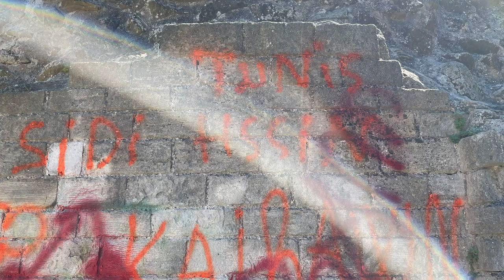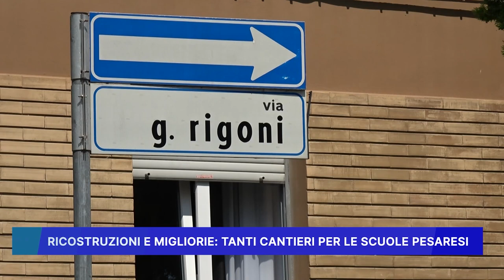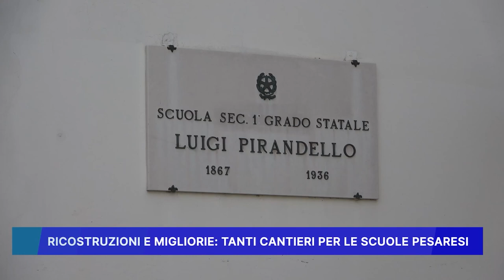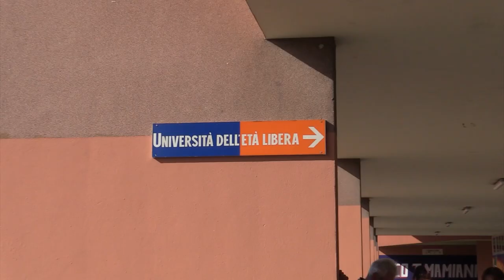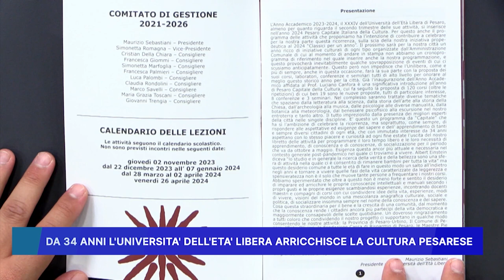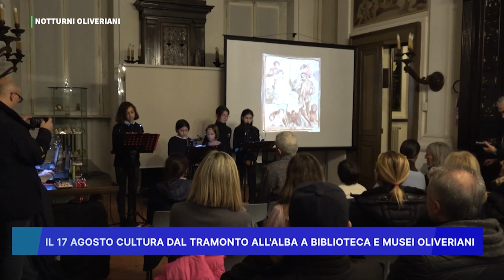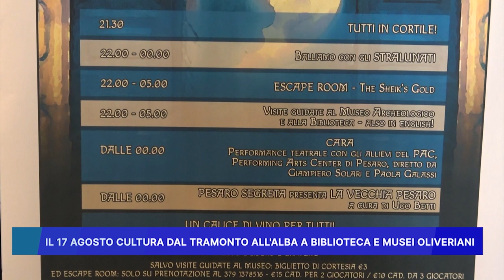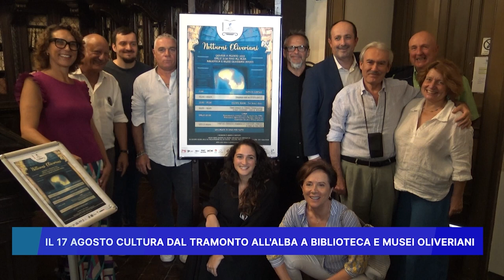ROSSINI NEWS 16 AGOSTO 2023